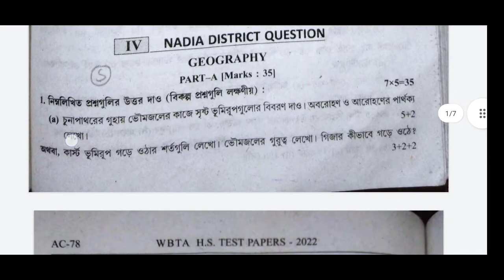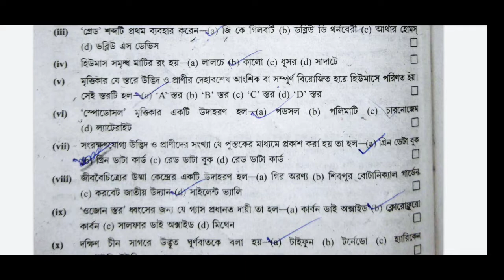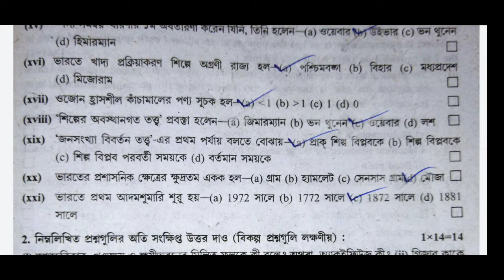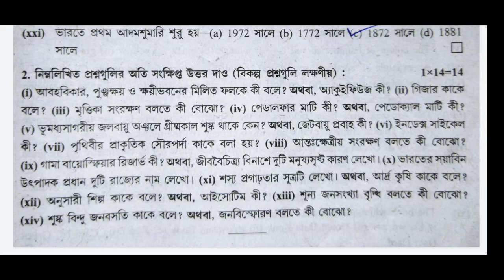Class 12 | WBTA 2022 | Geography Question & Answer | Page AC77 | Shikshayan Tutorial | Debu Sir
Shikshayan Tutorial | Bengali Medium | Debu Sir
Bansdroni | Pirpukur Road | Opposite Pirpukur

Provides WBTA Test Paper Solve of Class 10
Provides WBTA Test Paper Solve of Class 12

Provides WBHA Test Paper Solve of Class 10
Provides WBHA Test Paper Solve of Class 12

Provides ABTA Test Paper Solve of Class 10
Provides ABTA Test Paper Solve of Class 12

Different Test Paper Solve of Class 10
Different Test Paper Solve of Class 12

MCQ Solve
Provides Guidelines on General Knowledge
Provides Guidelines on Current Affairs
Solve of Different School Exam Papers

Bengali, Bangla, Poribesh, Environmental Science, English, Math, History,
Geography, Life Science, Physical Science, Sasthya O Sarir Shiksha, Amader Poribesh, Health and Physical Education, Pol Science, Political Science, Nutrition, Education, Biology, Home Management, Poribesh O Vigyan, Poribesh O Bigyaan, EVS, Economics, Science, Arts, Commerce